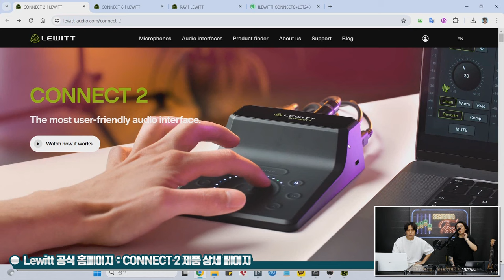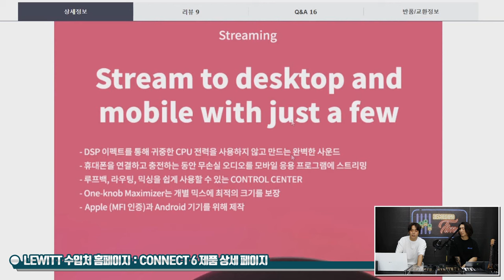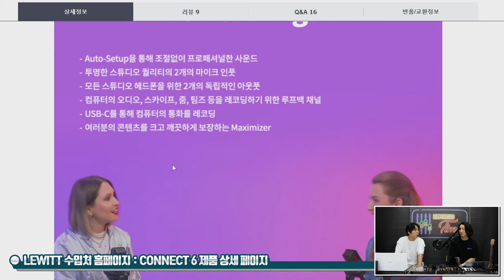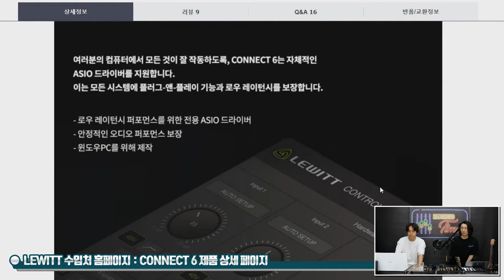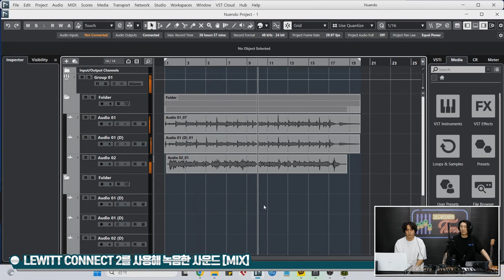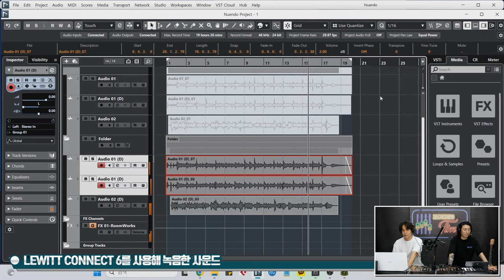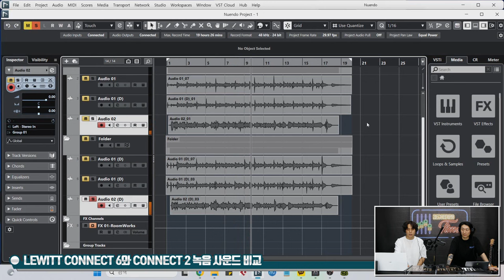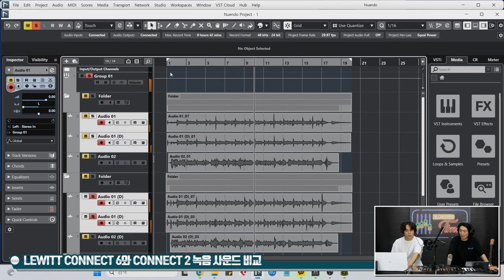[RecordingTimes 697회] LEWITT 오디오인터페이스 CONNECT 6